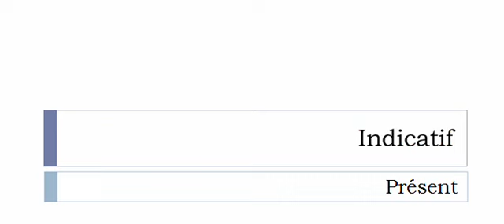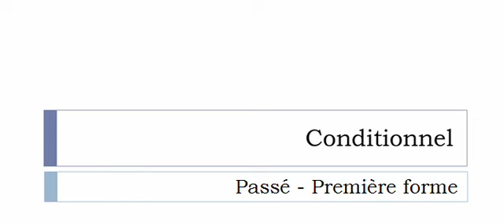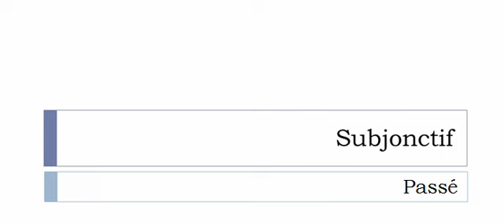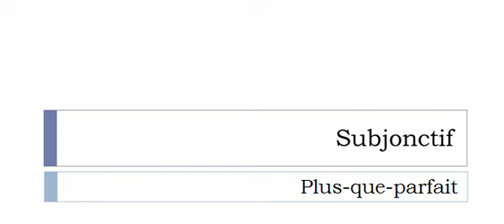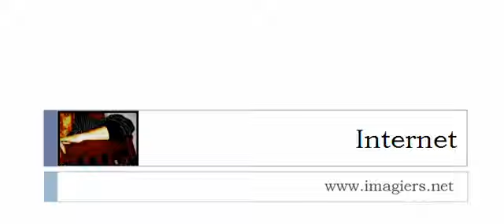Imparare il francese = Coniugazione = S'agriffer